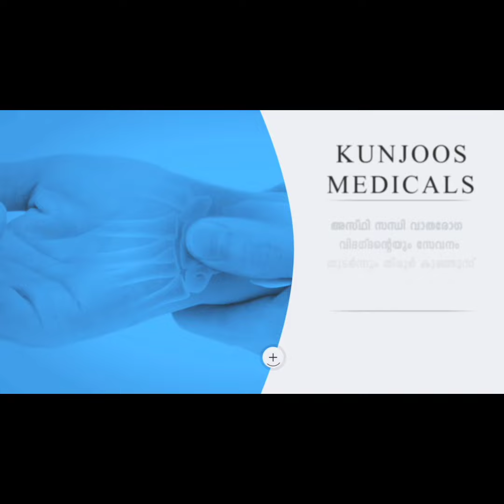ഇത് തിരുനെല്ലി ഗ്രാമ പഞ്ചായത്തിലെ കാട്ടിക്കുളം ഗവ. എച്ച് എസ് എസിലെ അഞ്ചാം ക്ലാസുകാരൻ അഭിജിത്ത് ബി